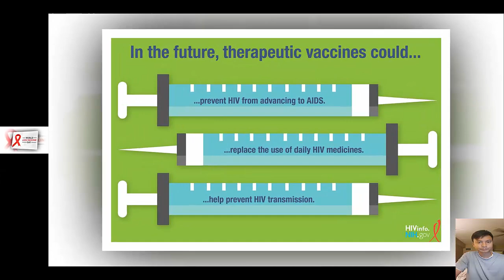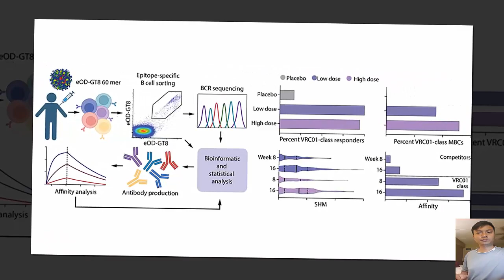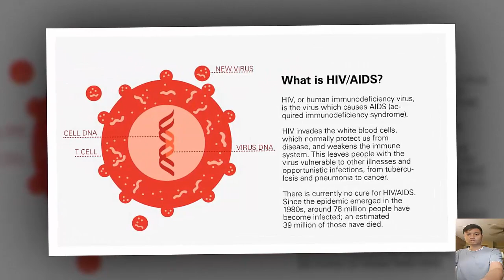Amsterdam UMC project aims for first effective HIV vaccine with Gates funding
Worldwide, an estimated, 40 million people live with HIV. Two-thirds of this group on the African continent. In 2022, more than 600,000 people died from HIV-related causes and more than 1.3 million were infected. There is no vaccine against the world's second most deadly infection, after TB. Thanks to a grant from the Bill & Melinda Gates Foundation, Amsterdam UMC's Rogier Sanders leads a project that aims to develop the first effective HIV vaccine.
Developing a HIV vaccine has proven, so far, impossible but in Sanders' view there are reasons to be positive. "There's quite a lot of optimism at the moment in the HIV vaccine field because of developments in early-phase research. There are quite some positive results from several Phase I studies on trying to induce broadly neutralizing antibodies," Sanders explains. "All the vaccines that failed so far have not been able to induce neutralizing antibodies, let alone broadly neutralizing antibodies. But there's very nice progress compared to these earlier studies."